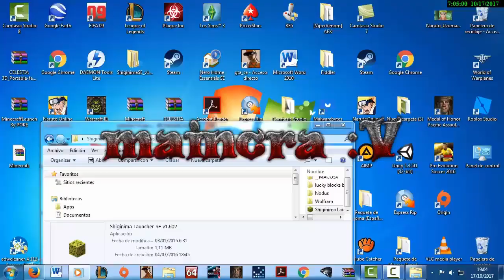La nueva intro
Creditos: sonicshaders